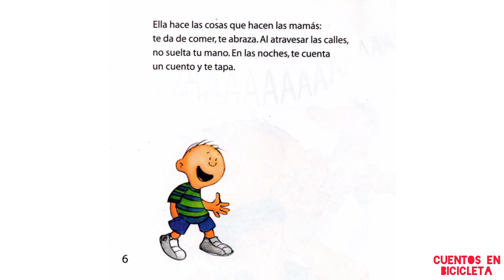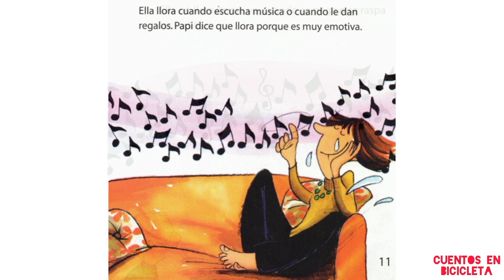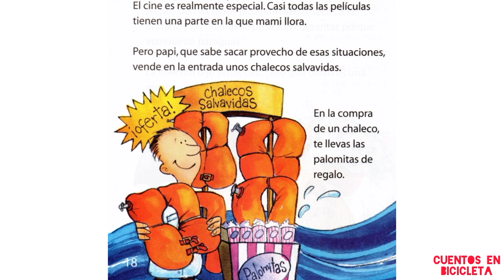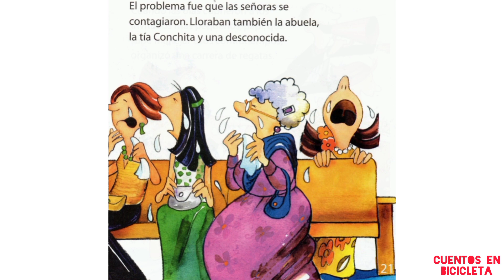UNA MADRE EMOTIVA- EVA LOBATÓN DE CHÁVEZ.